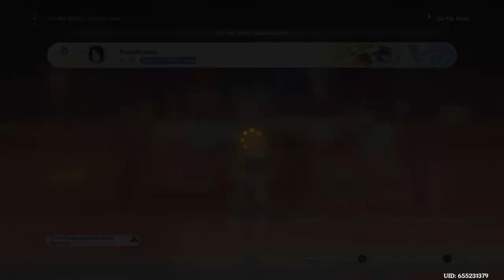Genshin Impact_20241017230347 h-What?/ hOW???